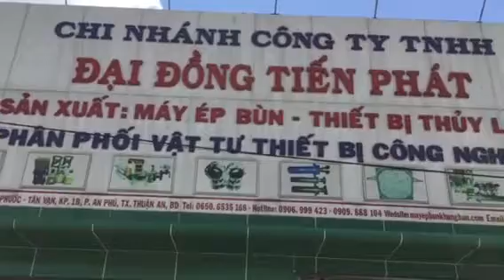Bom mang khi Nén, máy bơm màng khí nén, bơm màng versa matic, máy bơm màng marathon, bơm màng usa,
Lh ; cty tnhh dai dong tien phát
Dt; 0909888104